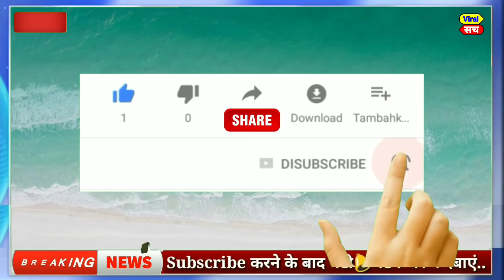दिसंबर 2020 का मौसम, Mosam ki jaankaari,politics news bihar vidhansabha election,kishan andolan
आज 12 दिसंबर 2020 का मौसम, Mosam ki jaankaari, February Ka mosam vibhag aaj Weather news, LIC, SBI

1. weather forecast
2. weather today
3. weather forecast India
4. weather report
5. rain weather
6. आज का मौसम कैसा रहेगा 2020
7. आज के मौसम का हाल
8. मौसम समाचार
9. मौसम विभाग
10. कल का मौसम कैसा रहेगा
11. आज के मौसम की जानकारी
12. आज रात का मौसम कैसा रहेगा
13. कल का मौसम कैसा रहेगा
14. आज का मौसम दिल्ली
15. आज का मौसम पंजाब
16. आज का मौसम उत्तर प्रदेश
17. आज का मौसम कैसा रहेगा 2020
18. आज रात का मौसम कैसा रहेगा
19. आज का मौसम दिल्ली
20. कल का मौसम कैसा होगा
21. आज का मौसम का हाल वीडियो
22. मौसम समाचार